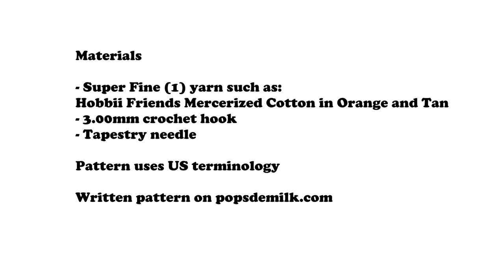Boletus Mushroom Applique Crochet Pattern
In this tutorial, we're diving into the world of mushrooms as we craft the delightful Boletus Applique. Join me as I guide you step by step through creating this whimsical crochet mushroom.